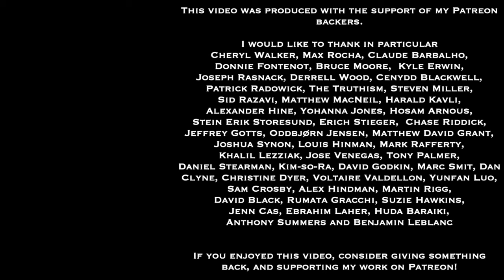Ideas That Matter | A Conversation With Lou Marinoff About Philosophical Counseling and Practice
Check out Lou Marinoff -
Want to study 1-on-1 with me?

This is a video in my new series of 1-on-1 interviews, conducted with people who - in my view - are doing interesting work with ideas that matter, often (though not exclusively) from the field of philosophy.

In this one, I have a Zoom conversation with Lou Marinoff, who is Professor of Philosophy and Asian Studies at The City College of New York, the author of a number of boks and founding President of the American Philosophical Practitioners Association, an organization that trains and certifies practitioners in philosophical counseling, consulting, and other areas of work applying philosophical concepts, practices, and methods.

We discuss a number of topics in our conversation, including the nature and extent of philosophical practice, its roots in common approaches and assumptions of ancient, medeival, and modern philosophy, how philosophical counseling differs from psychological counseling, psychoanalysis, and other forms of psychotherapy, which fall under a medical model.

Some of Lou's books you may be interested in:
Plato Not Prozac: Applying Philosophy to Everyday Problems
Philosophical Practice
Therapy for the Sane

If you're interested in philosophy tutorial sessions with me - especially on Stoicism!